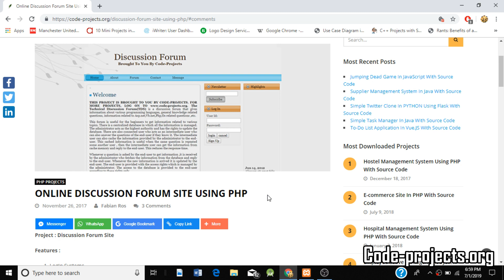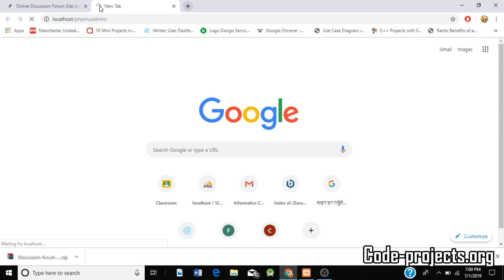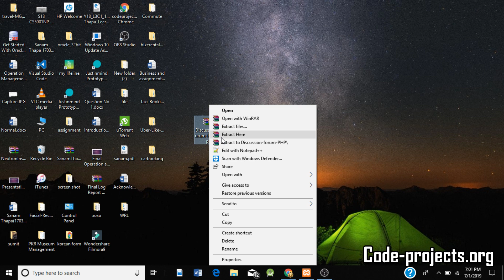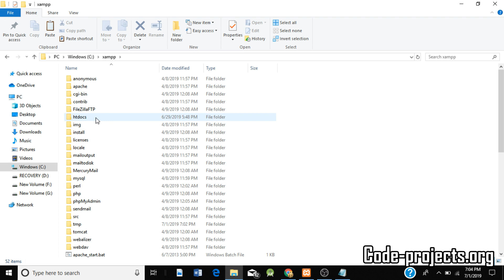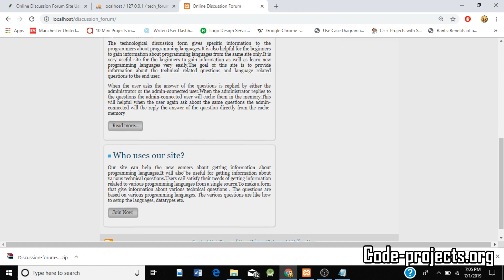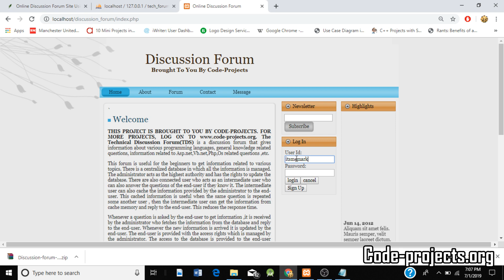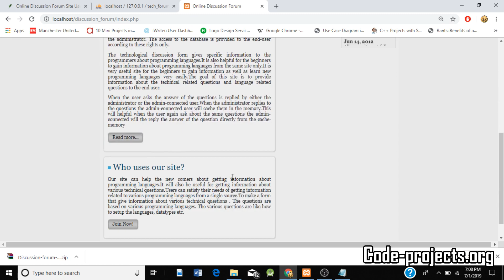ONLINE DISCUSSION FORUM SITE USING PHP | Source Code & Projects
Project : Discussion Forum Site

Features :
1. LogIn Systems
2. Admin Panel

Here in this project,Fill the given registration form & some information to become a member of the forum.
In the home page, you are gonna see list full of sections, called “forums”. And in one of the forums, you will see a list of different forum topics which are discussed earlier.

You’ll need XAMP Server or WAMP Server. Put the file inside “c:/wamp/www/” or “c:/xampp/htdocs/”. Go To “localhost/phpmyadmin” in any browser and create Database (name according to SQL file).In that Database, Import the SQL file and finally go to URL: “
Don’t Forget To create a database and import SQL file to run.